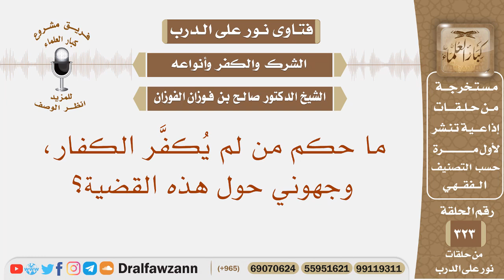ما حكم من لم يكفر الكفار، وجهوني حول هذه القضية؟ الشيخ صالح بن فوزان الفوزان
نص السؤال: ما حكم من لم يُكفَّر الكفار، وجهوني حول هذه القضية؟
السيرة الذاتية :
للاشتراك في قناة الشيخ صالح الفوزان

رئيس الفريق
لمشروع كبار العلماء